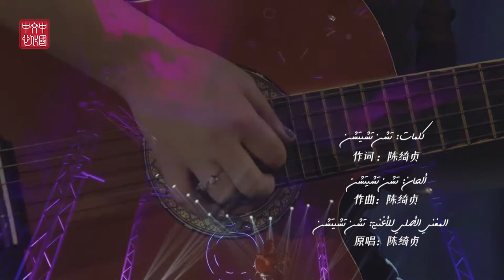Sara Ibrahim - المغزى من السفر《旅行的意义》 مصر تتغنى 2020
《旅行的意义》
المغزى من السفر

作词：陈绮贞
كلمات: تشن تشيتشن

作曲：陈绮贞
 ألحان: تشن تشيتشن

原唱：陈绮贞
 المغني الأصلي للأغنية: تشن تشيتشن

演唱：Sara Ibrahim
 غناء: سارة إبراهيم